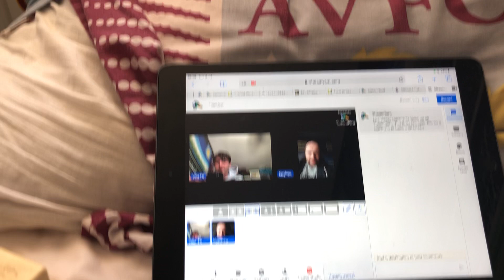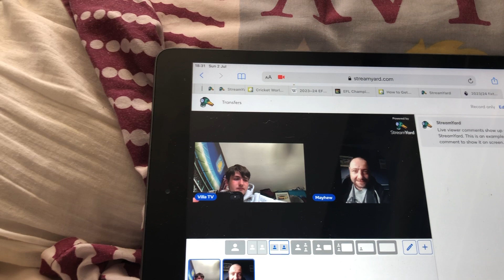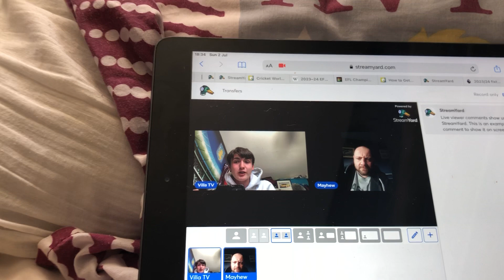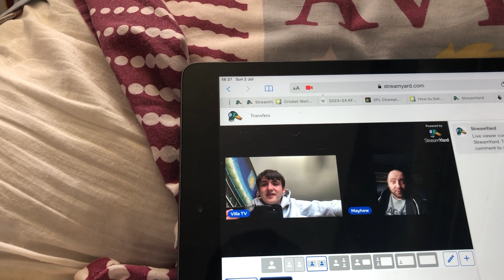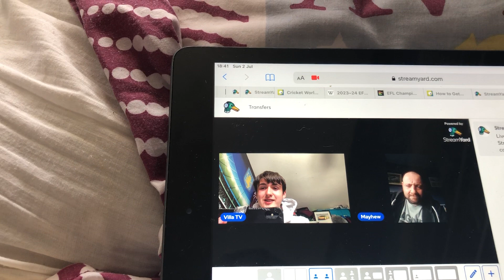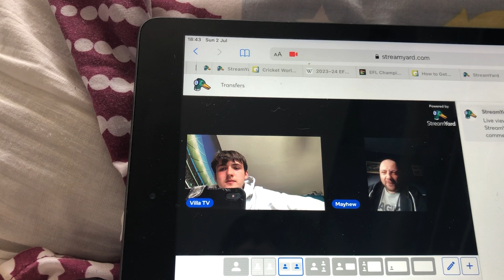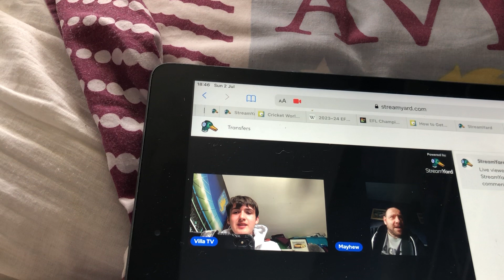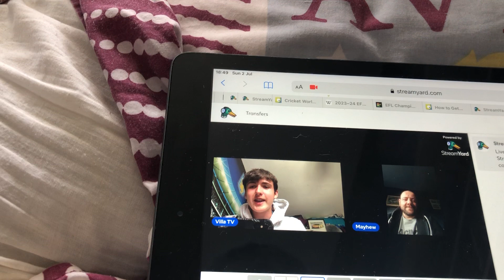Talking about Tamworth FT mat Hilton who works at Tamworth football club